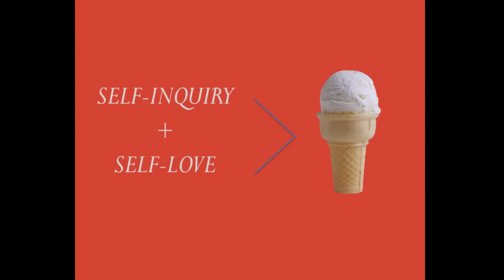How can Practical Everyday Existentialism help you live better | Stephen Robert Morse | TEDxOxBridge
When Stephen Robert Morse was in high school, his teacher taught him a philosophy called Existentialism. At the time, this was a scary topic to broach: Stephen learned that in the scheme of the world, he was nothing. Then, as his talk explains, he learned to embrace this philosophy, and give it his own meaning, formulating the basis of Practical Everyday Existentialism.

Prior to attending the University of Oxford’s Saïd Business School, Stephen co-founded Skillbridge (acquired by Toptal), an online platform to find and hire the world's best business and strategy consultants. He has worked and consulted for a number of startups in New York and London including Lightbox (acquired by Facebook), Seamless (merged with GrubHub), Quirky, Shapeways, and Appboy. Stephen was awarded a BA (honors) in English and history from the University of Pennsylvania and a dual MA (honors) in Journalism and Media within Globalization/Financial Journalism from a consortium of European institutions he attended as an Erasmus Mundus scholar. Stephen is a 2012 Tow-Knight Entrepreneurial Journalism Fellow and 2009 Robert Novak Journalism Fellow. He contributes regularly to the Financial Times and Fast Company.